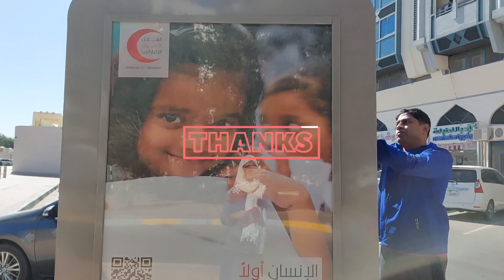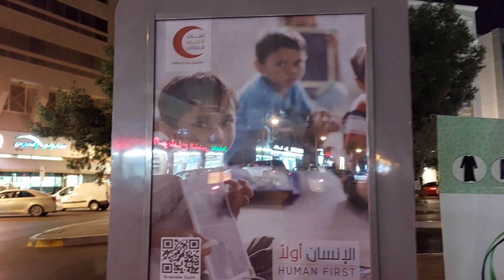humanity work in ALAIN IUAE 🇦🇪 16 FEBRUARY 2023